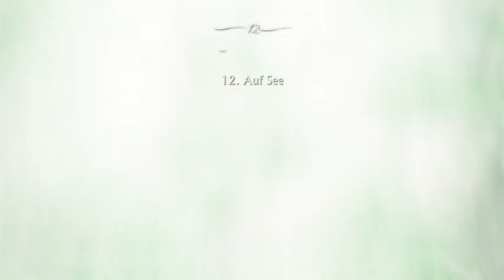[PS4] Auf nach Madadasca!!! | Uncharted 4: A Thiefs End (Playlist 4/6) (Part 4)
Ich habe für euch den Spielehit "Uncharted 4: A Thiefs End" durchgespielt. Das Spiel ist exclusive für die PS4 und ich habe es von einem Kumpel ausgeliehen bekommen.

Es geht darum, einen großen Piratenschatz zu finden, bevor es die Konkurrenz schafft. Man klettert viel mit Hammer Geile Aussichten auf große Städte, wundervolle Gebirge oder andere tolle Landschaften.
Zwischendurch wird natürlich auch oft geschossen (gegen die Konkurenz) aber mann kann Sie auch "leise" Ausschalten durch anschleichen und Ko.

Ich fand das Game ich Klasse, auch wenn mich die gezwungene Kampfszenen genervt haben und den Spielfluss gestoppt haben.